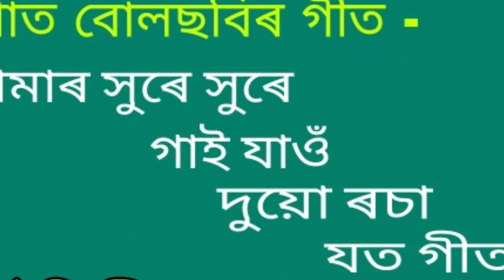Sorapat bulsobir geet. ( সৰাপাত বোলছবিৰ গীত )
Sorapat bulsobir geet.
সৰাপাত বোলছবিৰ গীত । (১৯৫৬ )

তোমাৰ সুৰে সুৰে
                 গাই যাওঁ
                       দুয়ো ৰচা
                              যত গীত

An Assamese song of the film "Sorapat" by Gunada Das. This is collected from AIR Dibrugarh broadcasting.

কণ্ঠশিল্পী - গুণদা দাস ।
গীতিকাৰ - মুকুল বৰুৱা ।
সংগীত - মুকুল বৰুৱা ।